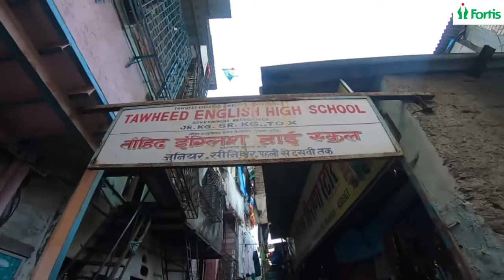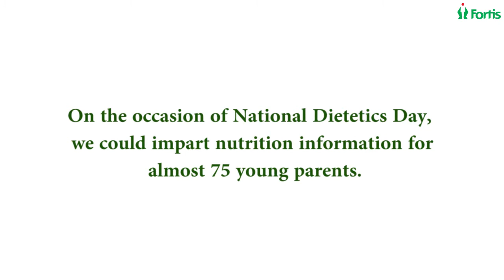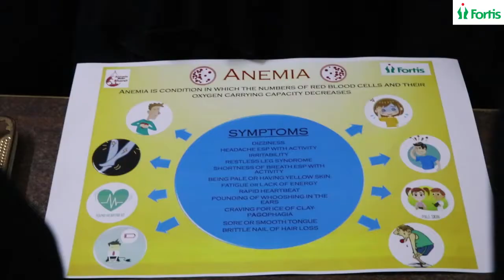National dietetics day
On the occasion of National Dietetics Day, the nutrition therapy department at Fortis Hospital, Mulund, in association with Ample Mission conducted a nutrition awareness activity to reach the unreached. Almost 75 parents were part of this activity.